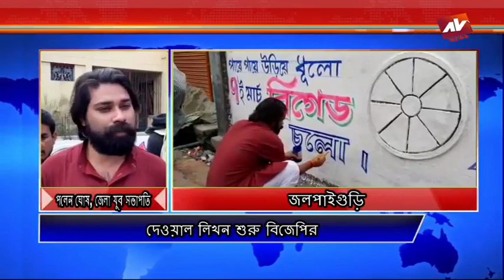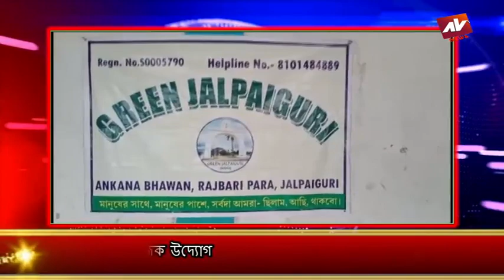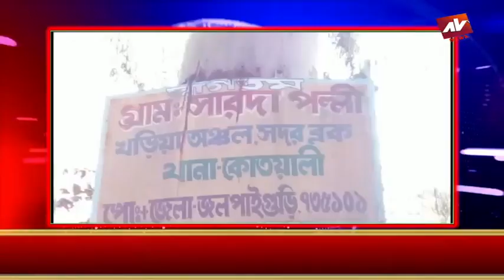JALPAIGURI AV NEWS 28 02 2021